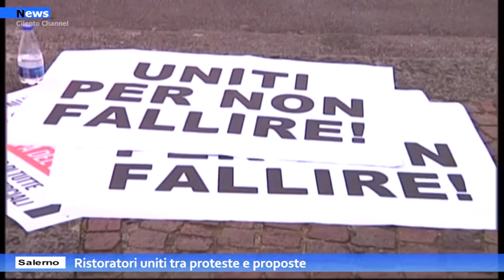Salerno, Ristoratori uniti tra proteste e proposte.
Uniti tra proposte e proteste, i ristoratori salernitani guardano al prossimo periodo festivo con una serie di punti interrogativi legati al loro futuro ed in modo particolare alle disposizioni che saranno adottate dal governo centrale. Nel frattempo si intensificano le iniziative.